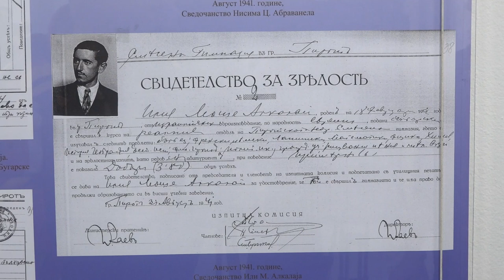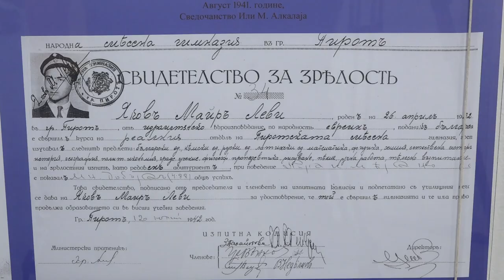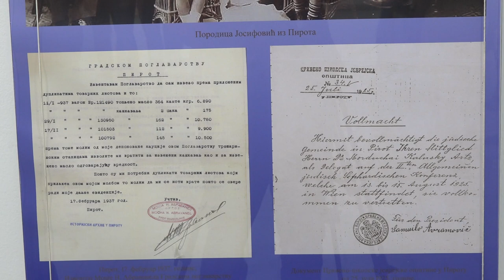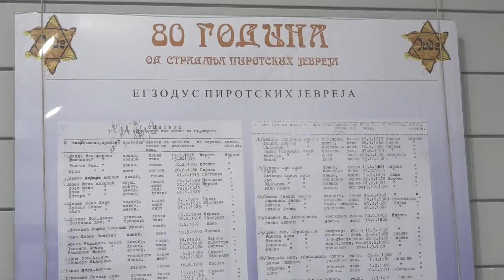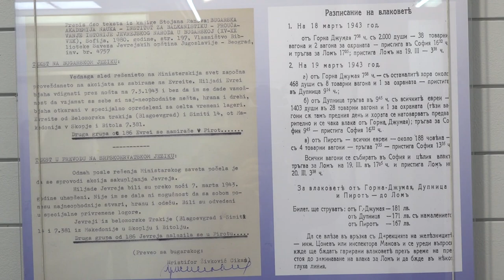IZLOŽBA POSVEĆENA PIROTSKIM JEVREJIMA